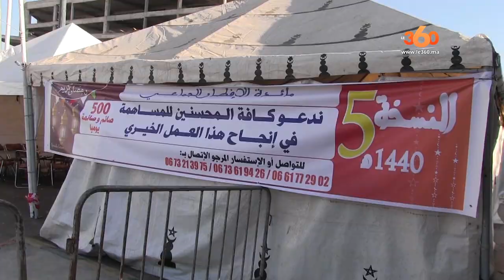Le360.ma •أكبر موائد الرحمان بأكادير تستقطب أزيد من 500 صائم يوميا